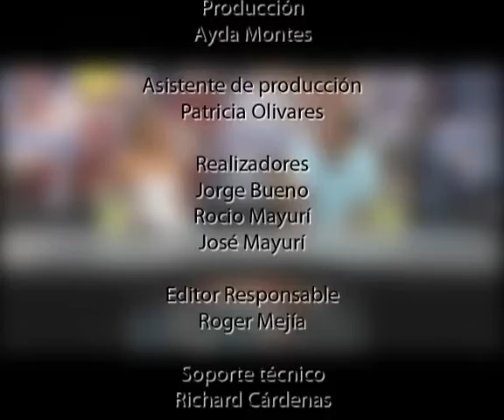Brasil demostró supremacía y se adjudicó el título en el Sudamericano de Waterpolo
La Selección Brasileña Juvenil de waterpolo se coronó campeona en el primer sudamericano que se organiza en nuestro país denominado Sudamericano Juvenil Lima 2011, tras vencer, en el encuentro final por 15 a 3 a la delegación venezolana que mostró su creciemiento en este deporte a lo largo de todo el torneo.
La delegación brasileña no sólo se llevó el primer lugar sino también el del goleador del campeonato para Gustavo Guimaraes con 35 tantos  y Yuri Santos como el mejor jugador.
La tercera ubicación se la adjudicó Argentina que venció en un encuentro que se tuvo que ir a tiempo suplementario por 10 contra 9.
Perú se quedó con la quinta posición al no poder ganarle a Argentina, luego de haberle ganado a Uruguay y así terminar con el sueño que era quedar entre los cuatro mejores del torneo.
Los trabajos de waterpolo en el Perú tienen apenas 2 años, luego que se dejara por varios años de trabajar en esta disciplina, a comparación de otros países como Brasil, Argentina, Colombia o hasta la misma Venezuela que luego de 10 años de trabajo se estan comenzando a cosechar los frutos de la planificación hecha en este deporte.
La convocatoria de deportistas peruanos o hijos de peruanos que practican este deporte en Estados Unidos y Europa podría ser una solución que ya se comenzó a realizar con la llegada de Bruce Espinoza para este sudamericano.